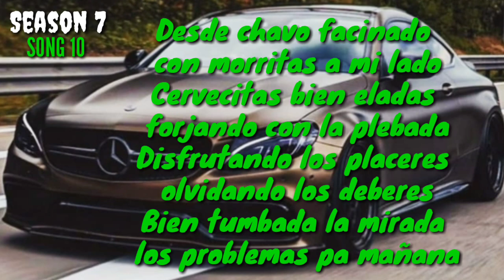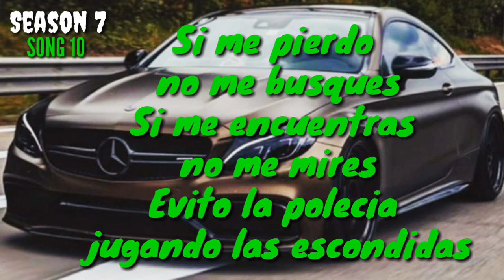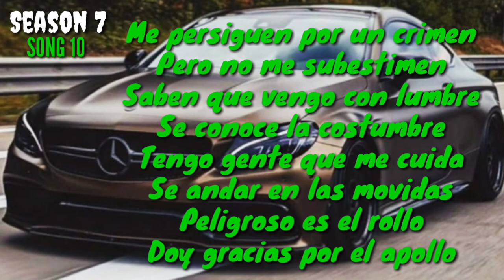Los Malos Habitos - Imperio M (Letra/Lyric)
Sub and get me to 5000

Los Malos Habitos
Imperio M

Season 7
Song 10